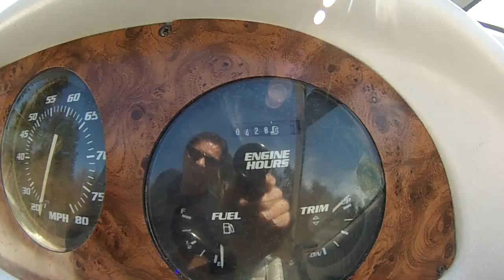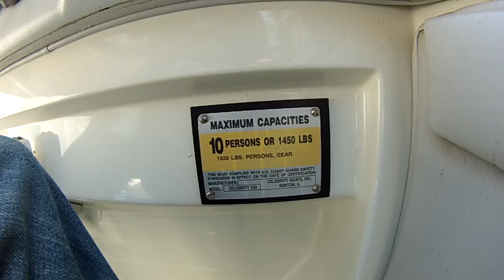1995 Celebrity 240 cuddy cabin boat walk around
Here is a quick walk around of my boat as of March 12, 2014:

1995 Celebrity 240 Cuddy Cabin
- Mercruiser 5.7 V8
- Mercruiser Alpha one leg
- Stainless Prop
- Stainless trim tabs
- Shore power
- On board battery charger / dual batteries
- Alcohol stove / small sink
- Porta-potty
- Uniden VHF radio with folding antenna
- Hummingbird fish finder / depth sounder

Galvanized roller trailer

NOTE: needs rear cushions re-upholstered and a good cleaning as today was the first day getting it out from a winter nap.